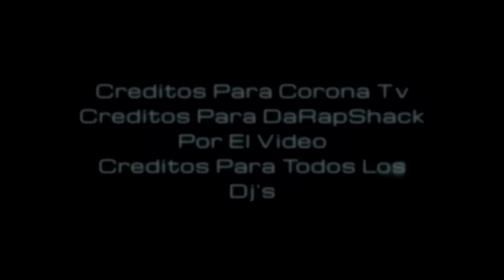CUMBIA TRIBAL MIX 2014 [3BALLING] [[DenonDj ft. Dj Jstar]]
No Limitz Radio
Dirty Crew Entertainment
Friday's 8:30-10:30pm
Saturdays 7pm-9pm
Dallasonair.com

More info.

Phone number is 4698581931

DenonDjay

Martha Martinez

Dj Tito Dallas Tx.

Para contrataciones llame al ☎️ 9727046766

Sonido Famoso Nj.

Para contrataciones llame al ☎️ 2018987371

Dj Cocos.com

Para contrataciones llame al ☎️ 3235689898

Son Latinas

Grupo Alta Frecuencia

Para contrataciones llame al ☎️ 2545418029

Dj Crash

Para contrataciones llame al ☎️ 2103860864

Barbara Brook

Monica y su Show Musical

Para contrataciones llame al ☎️ 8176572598

Dj Antrax

Para contrataciones llame al ☎️ 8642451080

Dj Juan Gonzalez

Mahel Music

Para contrataciones llame al ☎️ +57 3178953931

Tribal mix 2014

Creditos Para (Corona Tv) Por El Video

Creditos Para (Htown Chuntaro Magazine) Por El Video

Creditos Para (DaRapShack) Por El Video

Creditos Para todos Los Dj"s

Creditos Para B.D.I [[DJ Jstar]]

1. ALCOHOLIC ANTHEM (Shot) Dj Misa ft Dj Flex ((HD))
2. Bambole C-Zar ft Avi Tapia Dj Freky Jonnah Rmx
3. Chunti Nigga ~ Paradox (2014)
4. Dale Pompiando -  Dj Beto (Sencillito Remix)[2014]
5. Dj Dez - Sax Tribal [Tribal Nation] (2014)
6. Dj Dez [FT Edwin Menjivar] - Electribal (Tribal Nation) (2014)
7. Dj Luii G - La Trompeta (fiestamix) (2014)
8. Dj Marcos - House 'leluya (RemixTribalPa Stromae) (2014)
9. Dj Mortal [Ft Dj Dez] - Noche De Locura (2014)
10. Dj Tamalero - Siente el Boom [Ft Mrqz] (2014)
11. DJ VIVAS - EL CANDELA  (BAILALO REMIX) (2014)
12. DJ VIVAS - SUAVE  [REMIX TREBALL] [2014]
13. DjTonyE &amp; DjKrack  - Rock To The Beat (tribal) [2014]
14. Drum Hard (Guarachero Drop Remix) KLPUYI 2014
15. EL INFAMOSO DJ GECKO &amp; DJ LAZER - SAXOFON LOCO (2014)
16. ETC ETC Ft Alan N' Sputnik Swoop Guaracha Blootleg
17. Gozalo Dj Freky (Original Mix)
18. Levantense (Charanga dirty up) Hectorin
19. Luii G Dj - Stand Up [TriPbal] (2014)
20. Makumbaue Sheeqo Beat (Remix)
21. MixxerM - The Mov3ment (Tribal2014)
22. Oskar Lopez - Oye Dj  (Onda Beat) (2014)
23. Yeah 3Ball Dj Diwi

All music posted on this channel is meant for promotional use only.I do not claim ownership of any of the tracks posted.